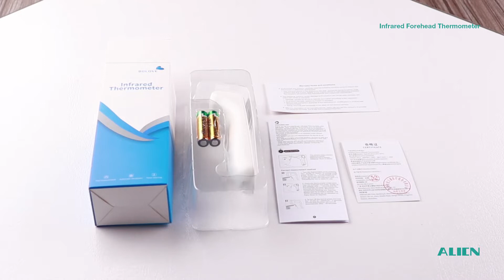infrared thermometer AET-R1D1 non-contact forehead baby temperature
Body Temperature with Forehead mode
 2*AAA batteries
Automatic power off in 60s                                                                          Accuracy is ±0.2℃
Measurement range: 32.0℃~42.2℃
 32 Memory Recall
Fahrenheit & Celsius Unit switchable